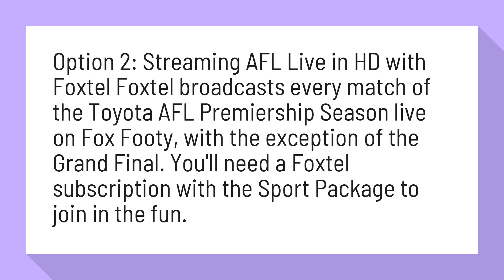Does Foxtel have AFL Grand Final live?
How to watch AFL live stream online in Australia | Finder Com

Option 2: Streaming AFL Live in HD with Foxtel Foxtel broadcasts every match of the Toyota AFL Premiership Season live on Fox Footy, with the exception of the Grand Final. You'll need a Foxtel subscription with the Sport Package to join in the fun.